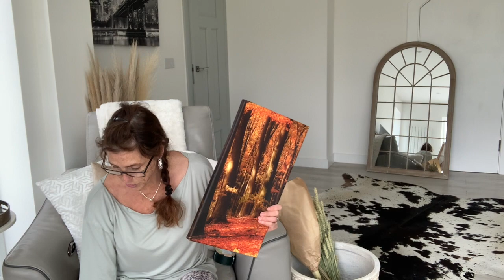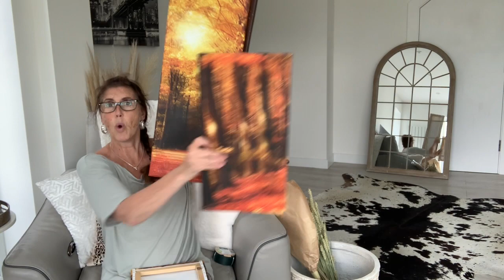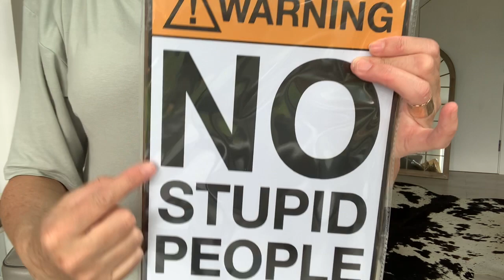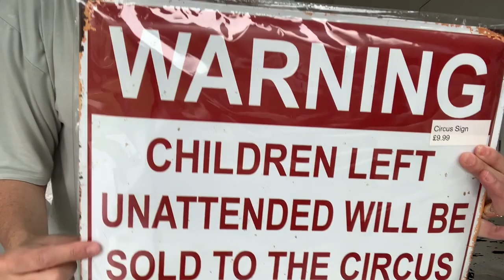*** TK Maxx haul / Thrift items for 50p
TK Maxx haul plus thrift shopping